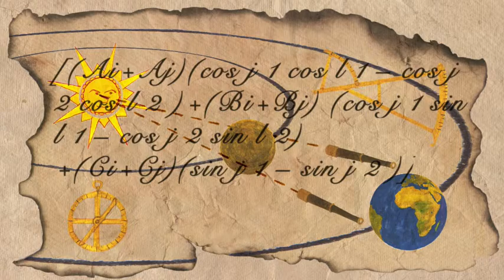James Cook - 2v12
2 Voor 12 animatie
2008